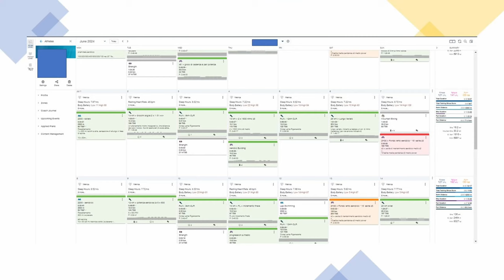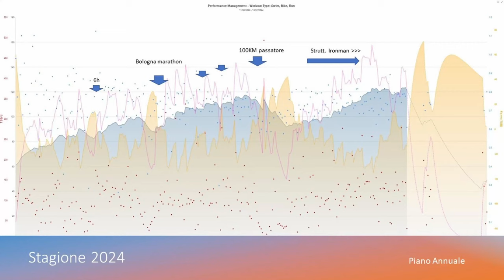10 errori da non ripetere nella prossima stagione di David Colgan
Unisciti a David Colgan mentre condivide i suoi consigli da esperto per affrontare con successo la prossima stagione agonistica. Scopri come prepararti al meglio per questa sfida epica! Il video discute i 10 errori più comuni da evitare nella prossima stagione di podismo o triathlon:

1. Improvisazione: Affidarsi a uno specialista invece di seguire consigli sparsi.
2. Costanza: Mantenere un'attività regolare per migliorare le performance.
3. Obiettivi realistici: Stabilire obiettivi credibili e raggiungibili.
4. Piano gare definito: Pianificare un calendario di gare per evitare sovraccarichi.
5. Lavori di forza: Integrare esercizi di forza per prevenire infortuni.
6. Prevenzione: Consultare regolarmente fisioterapisti e nutrizionisti.
7. Impatto social: Non farsi influenzare troppo dai social media.
8. Uso della fascia cardio: Monitorare il cuore per ottenere dati utili.
9. Responsabilità personale: Accettare le proprie responsabilità nei successi e insuccessi.
10. Allenamenti in solitaria: Bilanciare allenamenti di gruppo con quelli individuali per una maggiore consapevolezza.

⏱️SEZIONI ⏱️

Dove racconto le principali recensioni dei miei gadget: